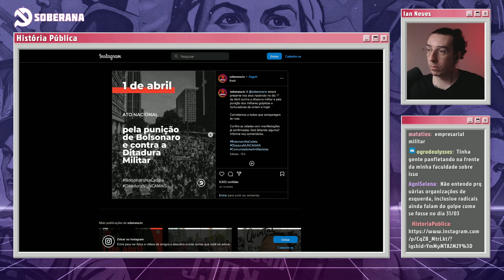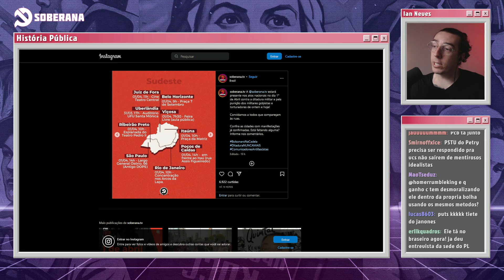VAZARAM MEUS DADOS NA INTERNET | Cortes do História Pública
Links: